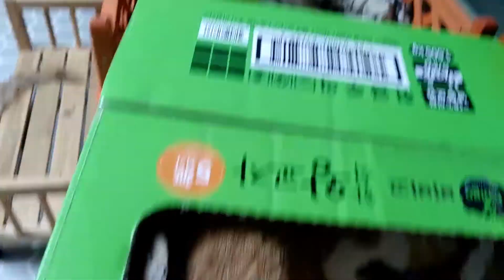노는 고양이, 구조된 고양이가 온 후 생긴 일Playing cat, what happened after the rescued cat arrived